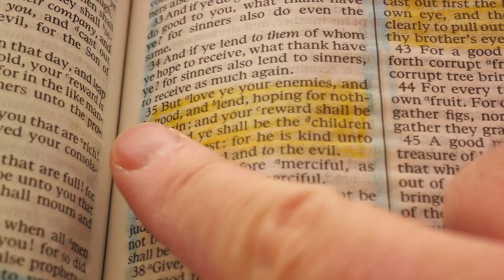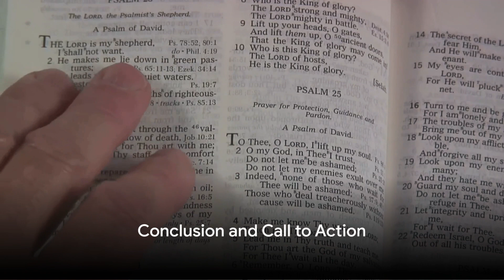Philippians 2:3 Analysis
In this video, we dive into a deep analysis of Phillipians 2:3. This powerful verse challenges us to do nothing out of selfish ambition or vain conceit, but to humbly consider others above ourselves. Join us as we explore the meaning and significance of this verse in our daily lives.